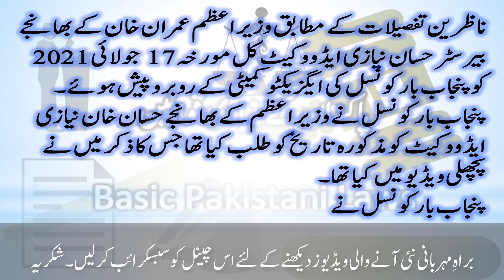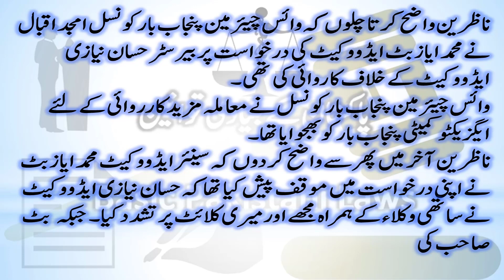The Executive Committee of the Punjab Bar Council has restored the license of Advocate Hassan Niazi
Banking Laws
Civil Laws
Consumer Protection Laws
Corporate Laws
Cyber Laws
Environmental Law
International Law (Public & Private)
Islamic Banking
Islamic Jurisprudence
Judgment Writing
Labour Laws
Muhammadan Law
Constitutional Law
Company Laws
Constitutions of Various Countries
Contract Act
Criminal Laws
Electronic Crimes
Forensic Science
Interpretation of Statutes
Islamic Interpretation
Islamic Laws
Jurisprudence
Land Laws